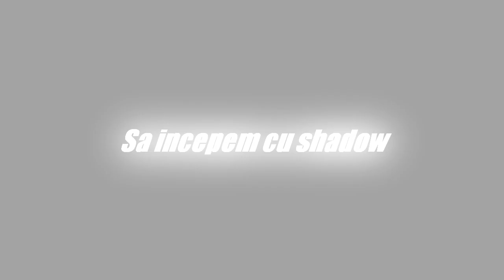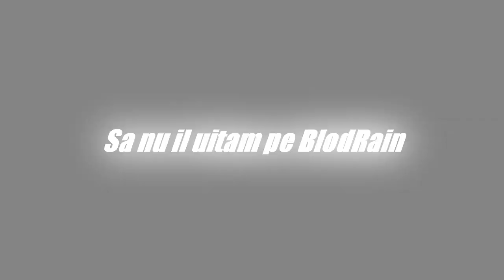Metin2.ro Hydra Stroong vs Divinity